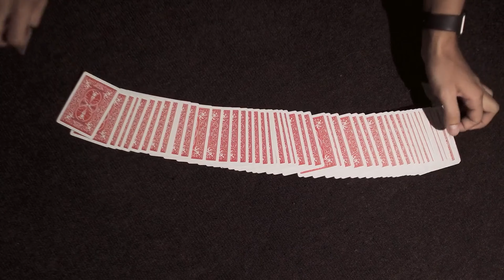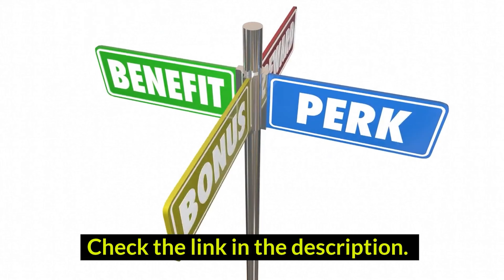BetOnline in Vermont: Is it Legal? Legit? Does it Work?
Is betonline.ag legal in Vermont does it work in Vermont? Find out if it's safe or if it's illegal. This includes the casino, sportsbook, blackjack, live dealers, roulette, poker, slot machines, and more!